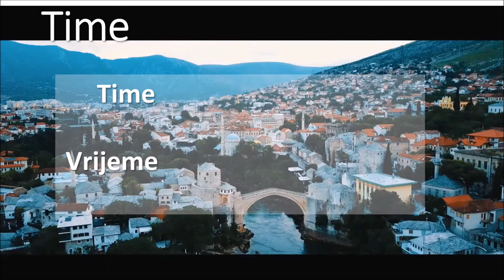HOW TO SPEAK BOSNIAN time vrijeme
Learn how to say a minute, half an hour, an hour in Bosnian.